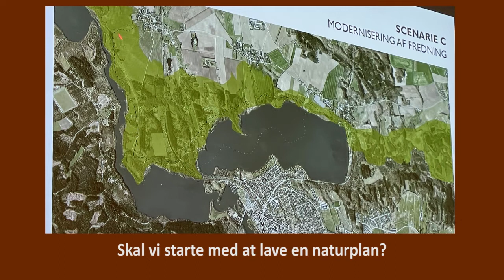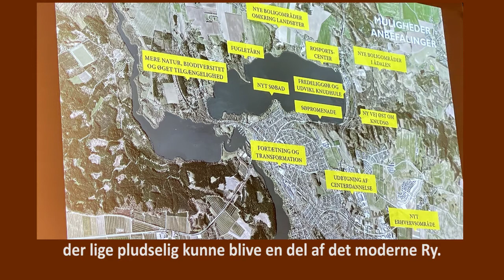Udviklings- & Erhvervskonference 12.okt 2021 færdig film m undertekst v Leif Fritsdal Ry Rotary Klub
Ry Rotary og Fælles Om Ry afholdt den 12. oktober en stor heldags konference med fokus på fremtidens Ry. Hvordan ville Ry se ud om måske 40-50 år.